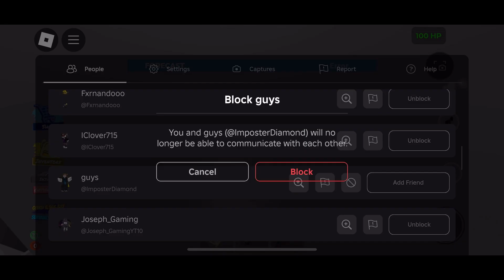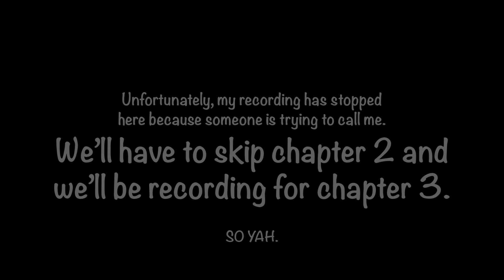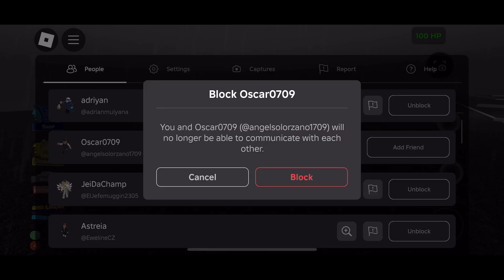My 38th Taijitu Gameplay In Tornado Alley Ultimate. (QUEUED BY CHAD & 2 TAIJITUS IN 1 DAY)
I never knew what’s going to happen. When Taijitu is finished, ANOTHER TAIJITU SHOWED UP! I was in complete shock when that happened!

The chapter is Yin for 17 times and I survived once again! WHAT?! How am I supposed to be that good at this mode?! What did I told you that this mode is much easier compared to Doomsday & Tartarus does! Like, this is NUTS! 😱